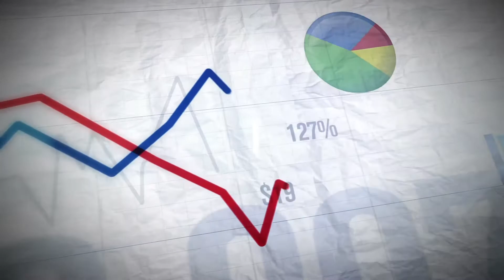March 15, 2020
CFP COMMERCIAL